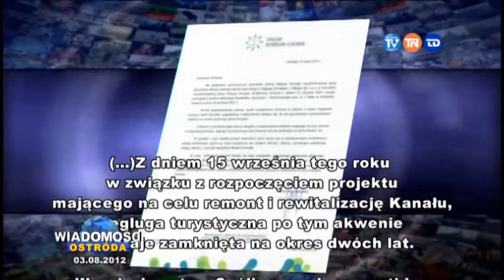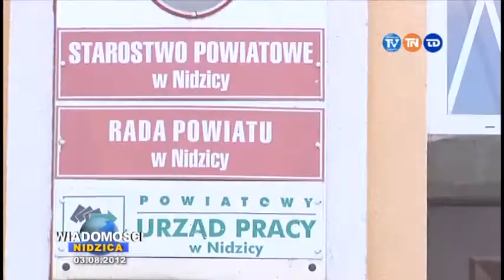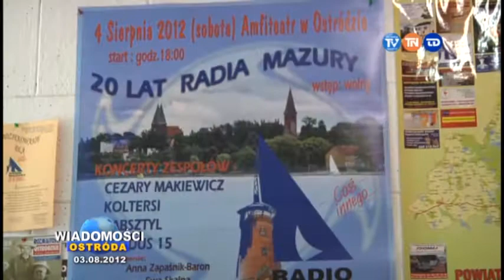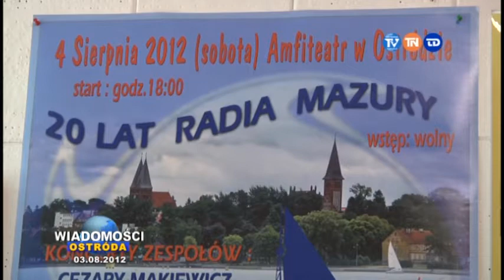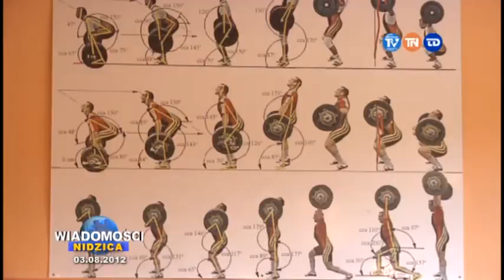wiad_03_08_2012